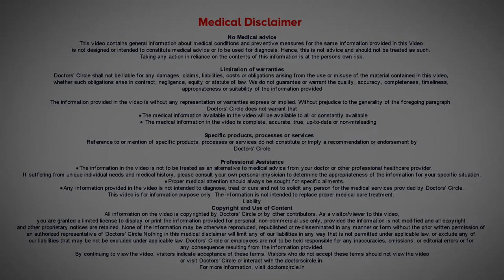All about Dental Fluorosis | Tooth Discolouration | Tooth Colour- Dr. Lahari A.S.R | Doctors' Circle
Dr. Lahari A.S.R | Appointment booking number : 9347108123
Public Health Dentist | Leo Dental, HSR Layout, Bangalore
When you  want to  smile or  when  you want  to show  that  you are  happy and  when you  want  do at,  it is  the  most  unhappy feeling in the  world.  There are things that  stop  you  from  smiling  are  bad  teeth, stain  or stains on teeth there are  people who  hesitate  to smile  because of the  marks  on  the teeth. There are many people who are happy with the masks.